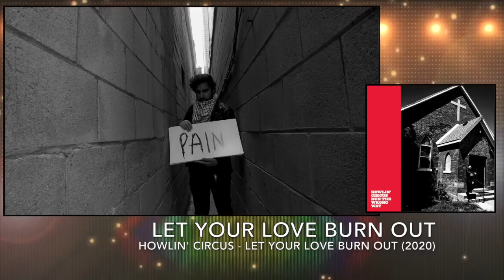"The All Canadian Reject" (WeeklyBeatDown Ep. #76 Aug. 10 - 15, 2020)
Welcome back to another episode of the Weekly Beatdown. Our competitors this week are going to be ORCHAD "Critically Ashamed" Vs. Basic White "Brigade".

A brand new Weekly Beatdown every Monday, Vote daily for your favorite track!

Zach's Picks of the Week.

- Howlin' Circus releases lyrical video for "Let Your Love Burn Out"

- The Mandevilles release new single "You Feel Like Nothing"